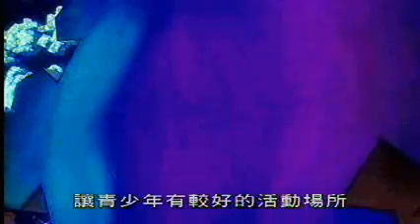TDM News 25Dec2007 09 明愛稱平安夜無收到濫藥求助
明愛稱平安夜無收到濫藥求助
明愛表示至目前為止，無收到有關在平安夜失身或濫藥問題的求助電話，但生命熱線會繼續跟進相關求助。而今年關於感情及濫藥問題的求助電話，對比去年增加了一成